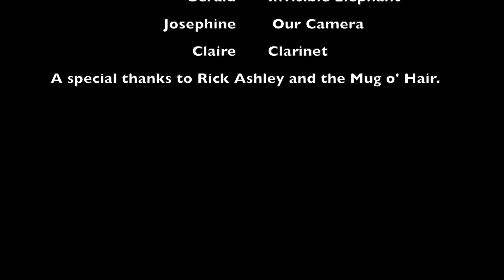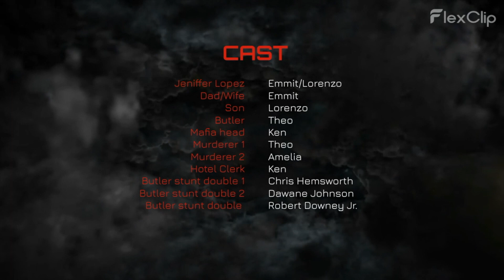Camp TV 2023 Session 2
Campers from CTN's CampTV join us for another episode to present their projects!